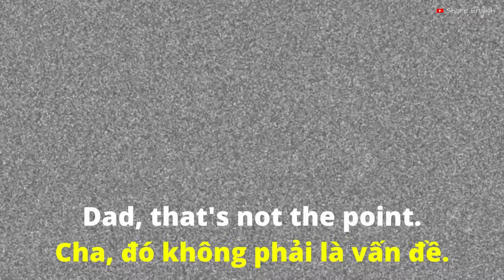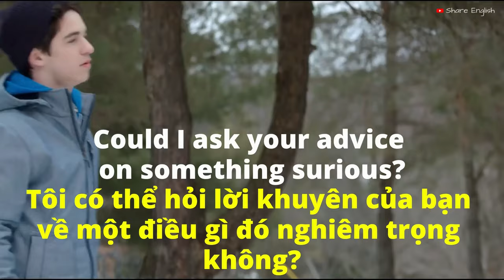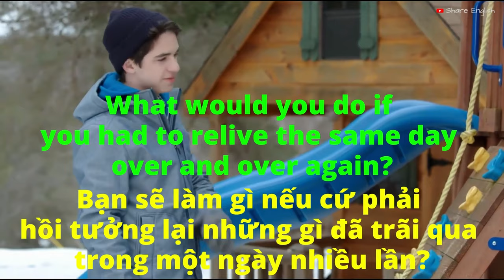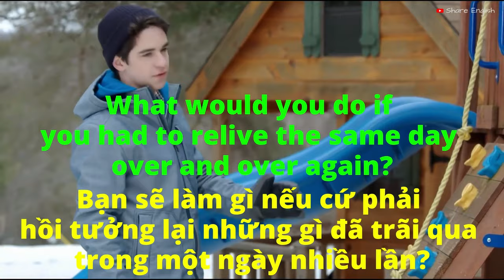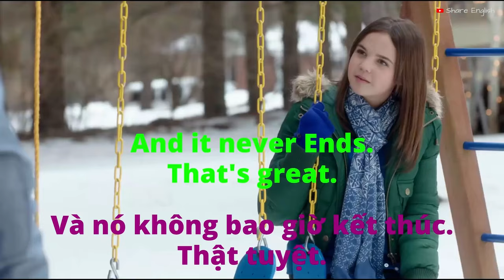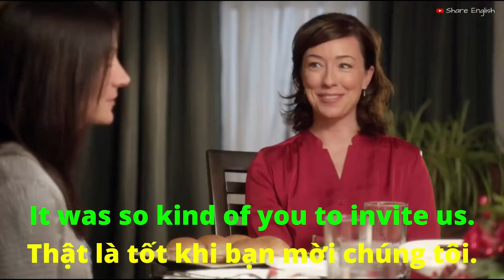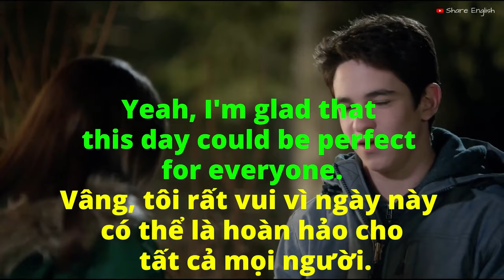Cải thiện tiếng anh qua các đoạn phim